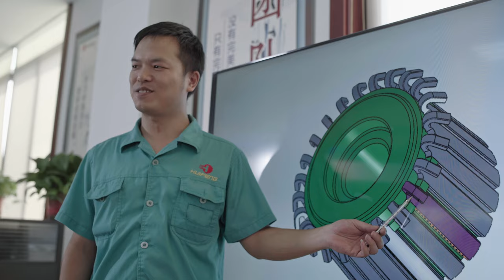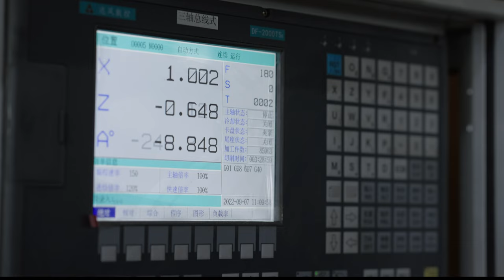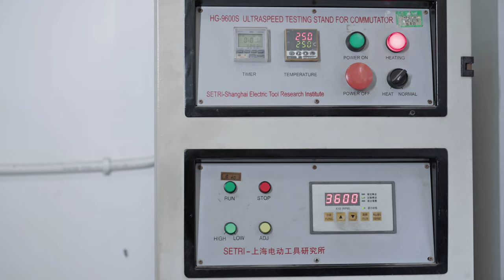Huifeng Commutator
Founded in 1992, Jinhua Huifeng Electrical Appliance Co., LTD is a national high-tech enterprise specializing in the research and development, manufacturing and sales of motor transducer (rectifier). Its products are widely used in the motors of electric tools, vehicles, household appliances and other products.After more than 30 years of development, it now covers an area of 25,000 square meters, with more than 400 employees and an annual production capacity of 50 million enterprises, which has become one of the more influential converter manufacturers in China.

The company has passed the ISO9001, IATF16949 quality management system certification, Zhejiang manufacturing certification and CQC product certification, the leading products have hook type, groove type, full plastic type, coil plate type and other more than 1000 specifications, products sold well in the domestic market, while exported to Europe, America, Southeast Asia, Hong Kong, Taiwan and other more than a dozen countries and regions.